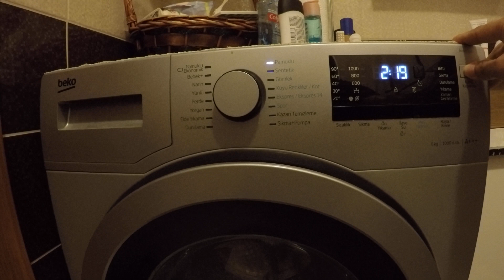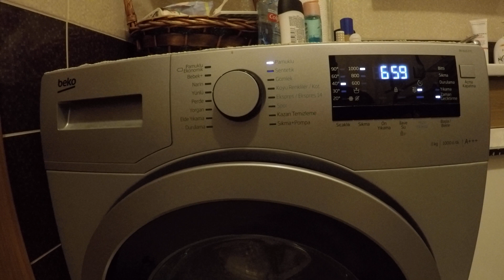Çamaşır Makineniz Siz Yokken Yıkamaya Başlasın | Eve Girdiğinizde Programı Bitirsin İster misiniz?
Merhaba, özellikle çalışan kişilere büyük avantaj sağlayan ZAMAN GECİKTİRME modu nasıl kullanılır detaylı olarak anlatıyorum. Akşam eve geldiğinizde makineniz de sizinle aynı anda programı bitirmiş olsun istiyorsanız bu modu kesinlikle kullanın.